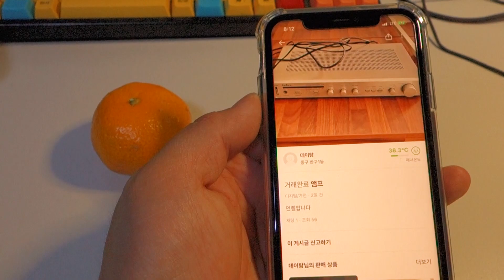앰프 설거지(인켈 AD2) / Water cleaning for a vintage amplifier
오래된 빈티지 오디오의 세척하는 영상입니다.

먼지와 오일등으로 오염이 많이 되었을때, 미온수와 주방세제로 씻어주면 됩니다.
건조는 그늘이나 실내에서 5일 정도 해주시고, 세척하고 나서는 선풍기로 말려 주시면 좋습니다.

※ 절대 트랜스는 물에 세척하지 마시고 무수알콜로 세척을 해주세요! 소독용 알콜은 안됩니다.
   수분이 있어서 문제가 생길 수 있습니다.

인켈 AD2 앰프 1980년 초에 제작되었습니다.  오버홀 예정이며, 과정 중 먼저 세척하는 법을 보여드릴까 합니다.

- 오버홀 작업 계획
1. C505, C506 평활용 콘덴서:  6800uF/35V x 2
2. C405 디커플링콘덴서:  470uF/35V
  (불량일때 무신호시에도 헤드폰단에 험발생, 레벨미터에 불이 들어옴)
3. 프리부 C206(R,L), C210(R,L):  필름  MKP  4.7uF/500V4.
4. 커플링 콘덴서  C301(R,L):  필름 MKP 1uF
5. 디커플링 콘덴서 교체
6 바이어스 전류 조정
7. 볼륨 교체: 블루벨벳 100K (Lead 8)